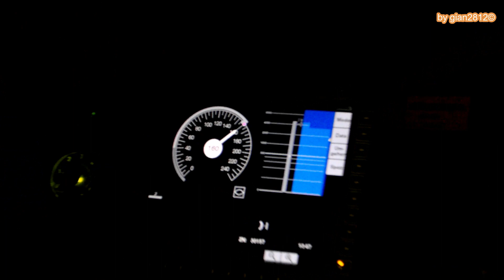tunnel di base del Gottardo visto dalla cabina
riprese effettuate in cabina durante il percorso all'interno del tunnedi base del Gottardo in Svizzera